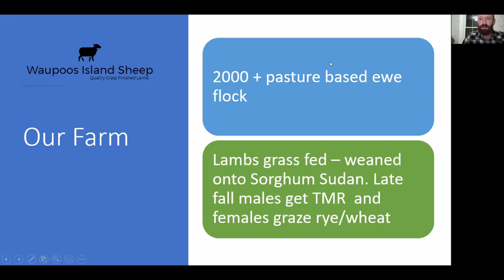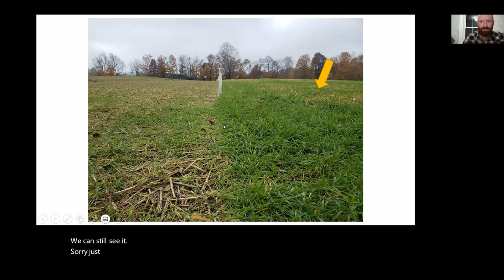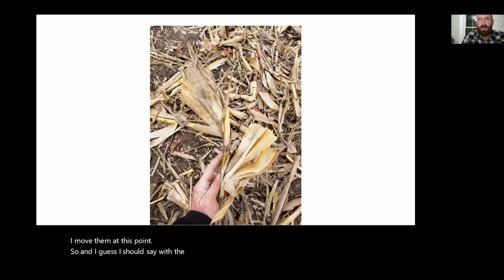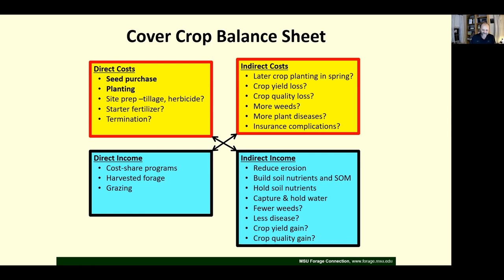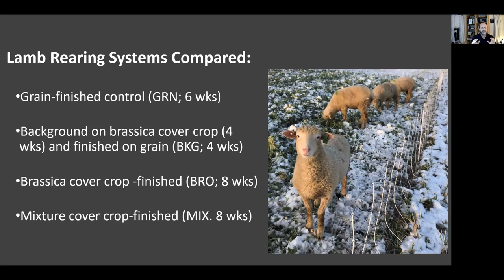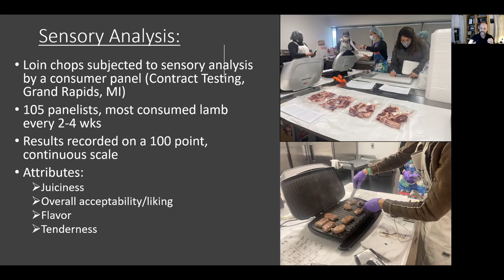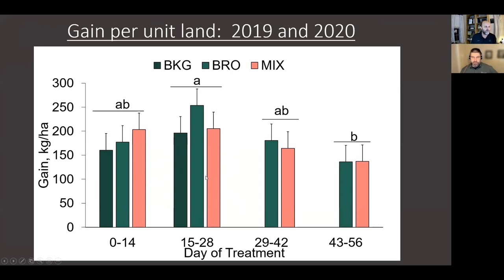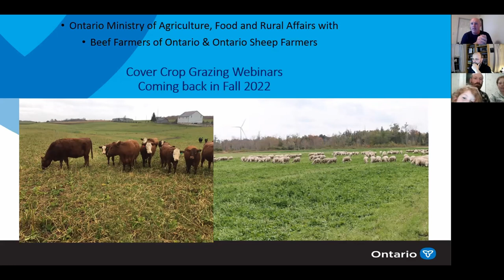Finishing Lambs on Cover Crops - Cover Crop Grazing 2021 Fleguel and Ehrhardt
In the third of three webinars, farmer Matthew Fleguel shows us how he uses annual crops to graze lambs. Dr. Richard Ehrhardt (Michigan State University) shares some research results on how cover crop grazing impacts lamb growth rates and meat quality.

0:00 Video tour - Waupoos Island Sheep
12:17 - Matthew Fleguel's presentation
30:16 - Dr. Richard Ehrhardt's presentation

Note: There is some closed captioning during Matthew Fleguel's presentation.